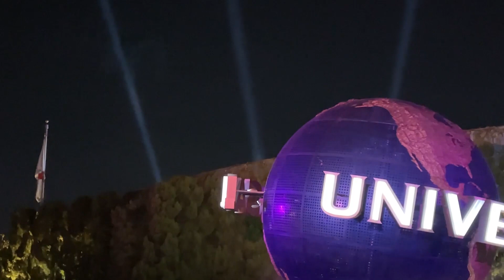Super Nintendo World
Io e @ilariobrozi400 siamo andati all'Universal Studio Japan in osaka per vedere il Super Nintendo World.